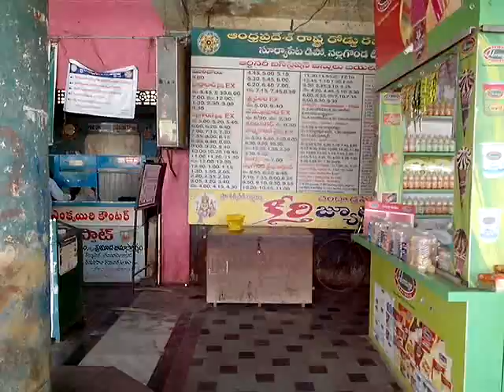Suryapet Old APSRTC 2nd option video